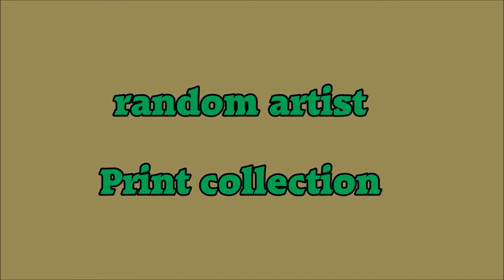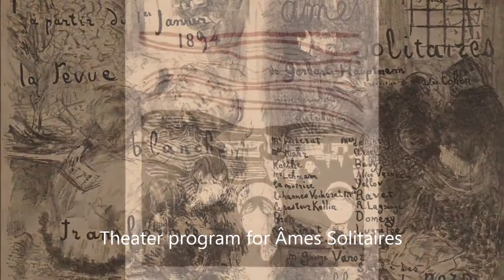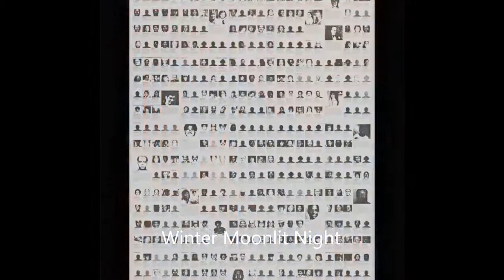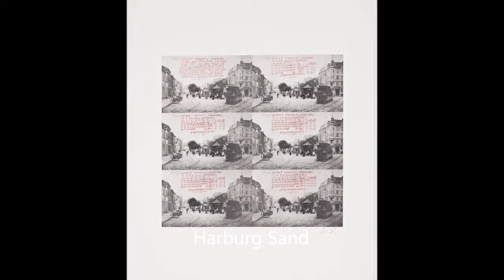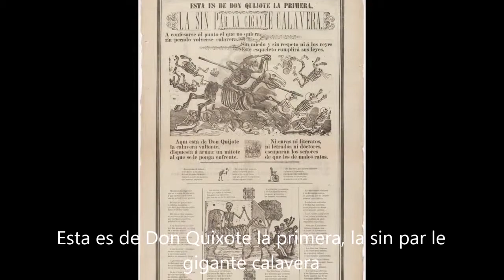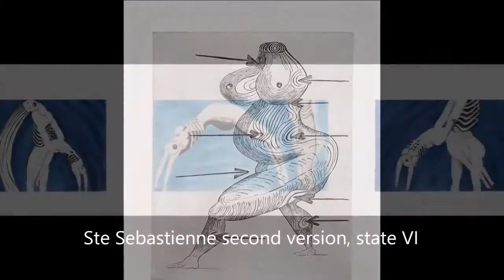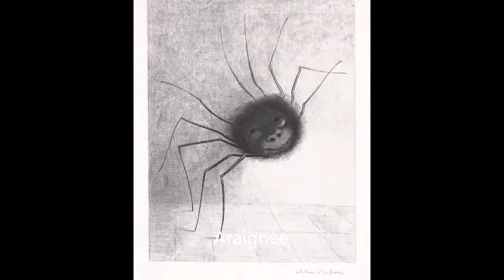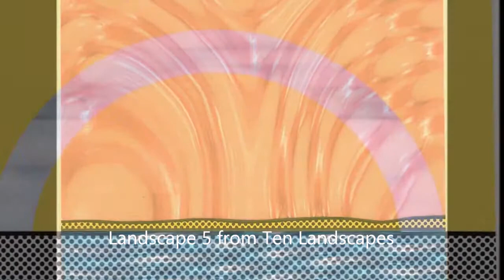Art video collection Print By Marco Brevi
Print art video collection famous artist. evolving school to quality life